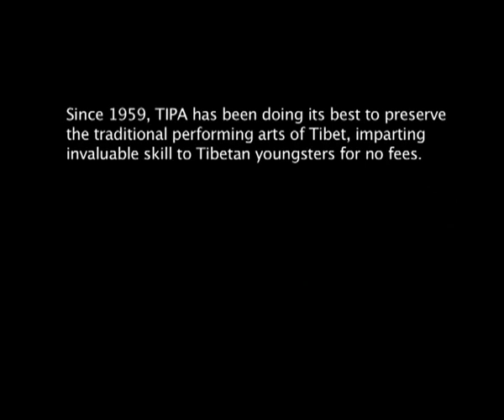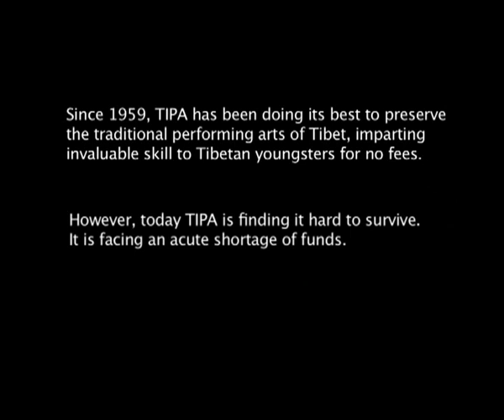Tibetan Institute of Performing Arts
TIPA, Mcleodganj, is one of the oldest performing arts institute outside Tibet, where each individual has a story to tell: of struggle, pathos, spirituality and hope to keep Tibet alive. Screened at London.

Directed by Nidhi Tuli and Ashraf Abbas | 2009

Nidhi Tuli is a script writer and filmmaker, who has worked in many genres. A recipient of the Charles Wallace Schoarship, she pursued screenwriting at the University of London. Her films include TIPA, Of Friendship, Films and Swords and The Saint of Chitrakoot. Her television show Khata Rahe Mera Dil was awarded as the Best Travel Show at the Indian Telly Awards.

An award winning producer with extensive experience, Ashraf Abbas has produced advertising films, documentaries and television programmes.  He was a part of the core team that launched India’s first Food Channel FOODFOOD. In 2012, Ashraf started Rangrez, along with Nidhi Tuli, to create factual programming in the genre of history, food and kids, collaborating with FOXLife, Discovery, Netflix and Epic TV, among others.

Credits
Cinematographers: Ashraf Abbas, Rigden
Sound Recordist: Dileepkumar
Editors: Nishanth Radhakrishnan, Manoj Kannoth